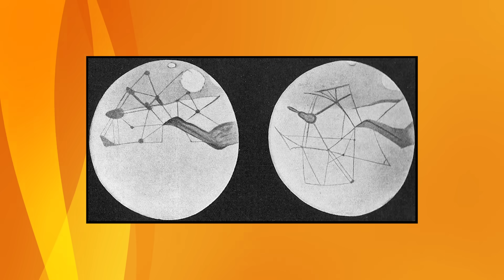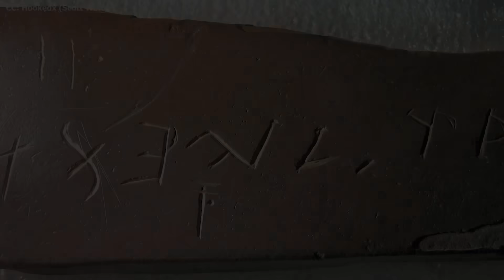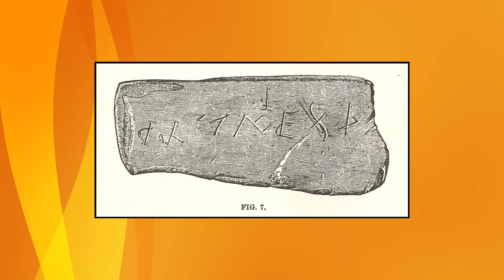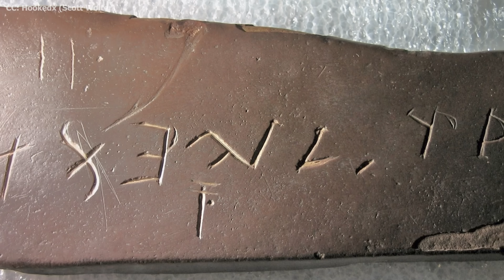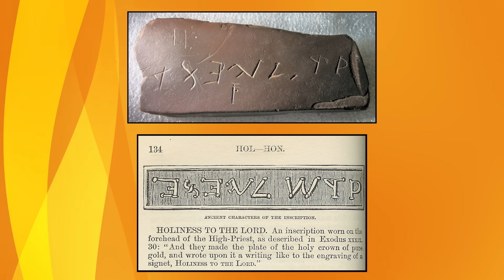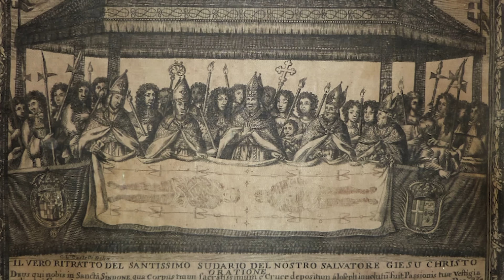Strange Ancient Mysteries That Disappointed Everyone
Uncover the fascinating tales of history's mysteries in our latest video! From Martian canals to the Shroud of Turin, dive into the stories of enigmatic discoveries that didn't quite live up to the hype.